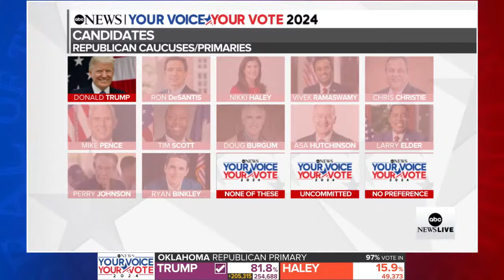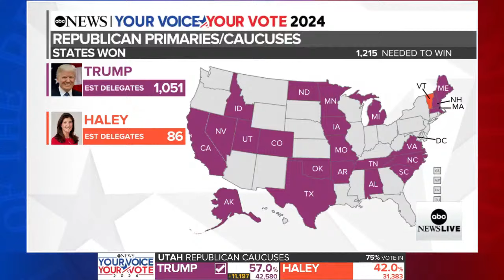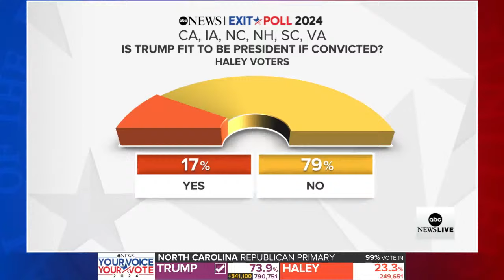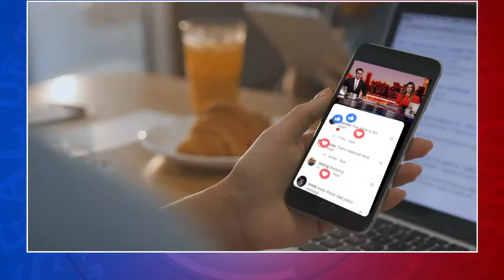LIVE: Nikki Haley suspends presidential campaign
Former U.N. Ambassador Nikki Haley is planning on suspending her campaign for president in the wake of a slew of Super Tuesday losses, campaign sources tell ABC News.

This now leaves former President Donald Trump as the last major candidate standing among Republicans, all but guaranteeing him the party's nomination on his way to a likely rematch with President Joe Biden in November.